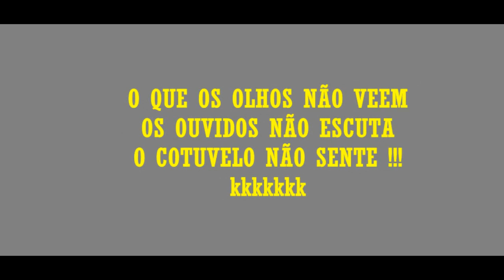RONDA DE CANTORES -CONVIDADO RUDDY BOY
INSCREVE-TE
LIKE A PAGE Facebook BuPod Records
SUBSCREVE Instagram  @Theyoucan_records
 Se você não quer que sua música aqui, por favor comente ou entre em contacto connosco antes de registar uma reclamação de direitos de autor e sua música vai ser removido imediatamente !!!
A nossa intenção é fazer com que as músicas dos artistas chegar a mais pessoas !!!